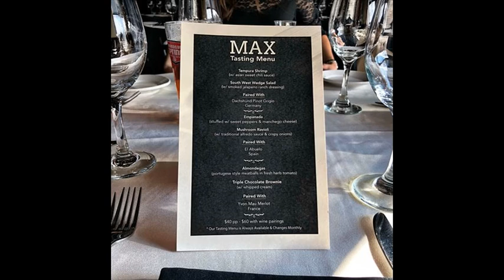Live Music and Dining - Max Resto Lounge - Chris Ayries and Sarah Mills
Max Resto Lounge - the only Burlington casual fine dining restaurant featuring truly global cuisine. Voted one of the best restaurants in Burlington, we offer live entertainment Thursday to Sunday, and a decadent dining experience using the finest from local farmers and artisanal producers. We promise sophisticated service and an extensive wine selection. We're just around the corner at 2180 Itabashi Way, across from Nature's Emporium.

Choose from Italian, Portuguese, Indonesian, German, and Russian cuisine, amongst a few on our menu.